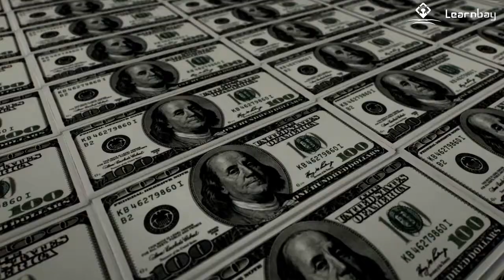Data Analytics In Media & Entertainment Industry | Data Science Course in Music Industry | Learnbay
You are watching "Data Analytics In Media & Entertainment Industry" now !

The large participants in the media and entertainment business are confronted with fresh difficulties posed by the digital world on a daily basis. Customers have a propensity to look for services that can be rendered at any given time and location, irrespective of the conditions surrounding the request. Every day, the level of competition in this sphere rises to a new high.

The recent developments in the application of data science in a variety of facets of everyday life set new norms and require additional creative thinking on the part of those who have power in the media and entertainment industries. Big data can be put to use to accomplish a variety of objectives, ranging from increasing profits to enhancing user views and comments.